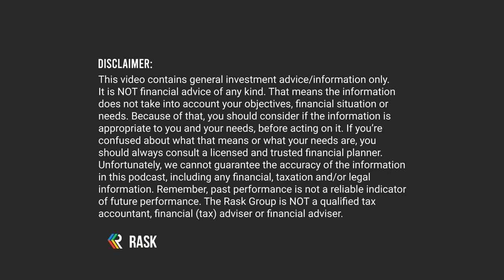The fastest way to $100k, experiments, mental health and how I invest, with Glen James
Glen James is the founder of My Millennial Money, a two-time author, previously one of Australia's top financial advisers... and a former tradie!

Glen James recently spoke with Owen Rask, founder of Rask and podcast host, about so much. Here's a cheat sheet on what you can expect from this episode of The Australian Investors Podcast with Glen James...

Glen James podcast episode talking points (in order)
How Glen James went from tradie to a top financial adviser and podcast entrepreneur (while still in his 20s!)
Why Glen's first podcast channel, "Sort Your Money Out", didn't work (but gave rise to a fantastic book and podcast network)
From spending $60,000 in Instagram ads to making $60,000+ per month
Why Glen is almost always up for trying anything -- four-day work weeks, investing ideas, business ventures, you name it!
Are we early, in the middle, or late to the podcast party in Australia and globally?
Glen & Owen's candid journey with mental health
How to get help and become intentional with your life, money and business
Glen's 3 pieces of money & investing advice for anyone in their 20s
Glen's investing strategy -- property, stocks (via ETFs), and his business
Glen James and Shelley Johnson's new book, Sort Your Career Out
4 ways to boost your income & salary
The difference between a job and a career (and why you should never hate both!)
About Glen James
Source: My Millennial Money website

Glen James is a retired financial adviser with experience helping countless people get on top of their finances and host of the my millennial money podcast.

Glen started my millennial money in 2018 as one podcast, that has now grown into two additional core podcasts; my millennial property and my millennial career.

Since then it has become a wonderful community of over 85,000 connecting with each other to cheer each other on in money, in life, property goals, career advice, and more.

00:00 Intro
00:45 About Glen's business
24:05 Mental health
40:57 Making goals

Take Owen’s brand new Value Investor Program, which gives you all the tools and knowledge you need to invest successfully in companies, including valuation spreadsheets, investing checklists and ASX company case studies

**Join The Intelligent Investor & save**

Trade ASX, US & HK stocks for just $9.50!

The Australian Investors Podcast's official broker is SelfWealth. Over 120,000 smart investors use SelfWealth to invest and trade ASX shares, ETFs and global stocks. Rask's Investors Podcast listeners can join today and get $9.50 trades!

Date recorded: 30th Jan 2023